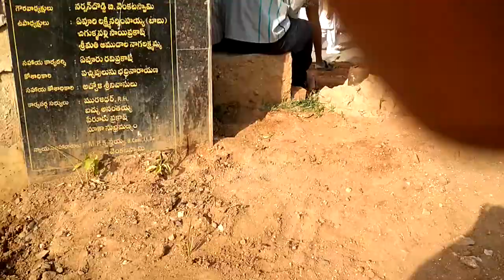Gadwal independence day celebration ryali